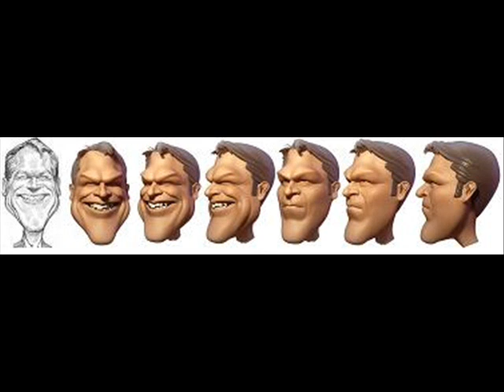Propganda PVDA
Propagandafilm PVDA ( sartire )